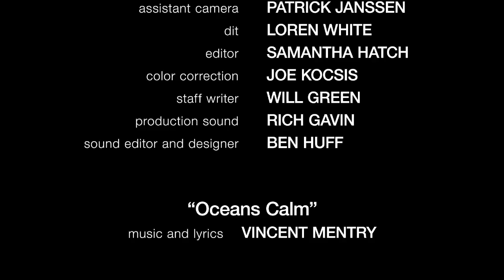Sands of Mexico Episode 6 of 6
Web Series, Drama